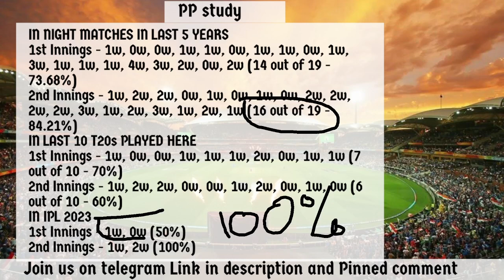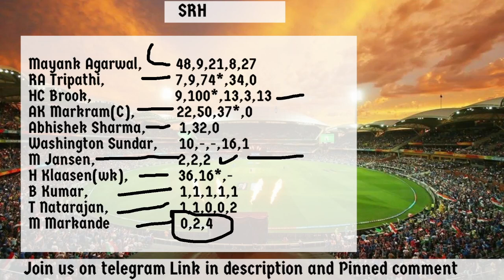CHE vs SRH Dream11 Prediction, CSK vs SRH Dream11 Prediction, CSK vs SRH Dream11 Team 2023, IPL 2023